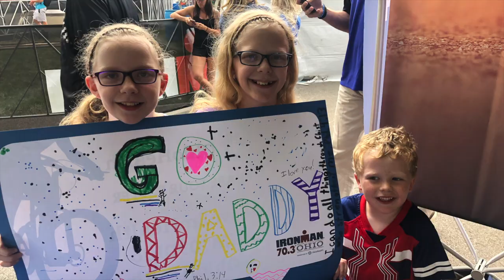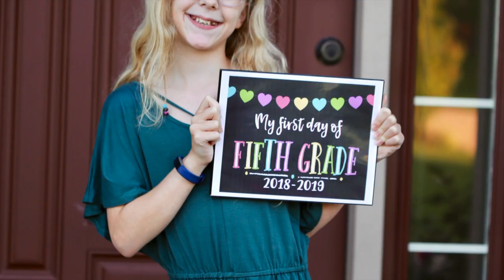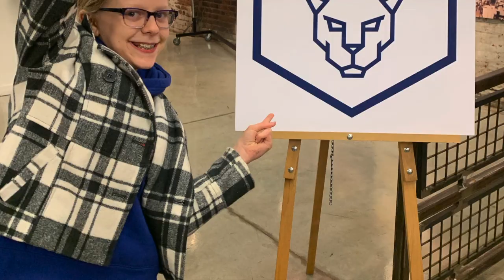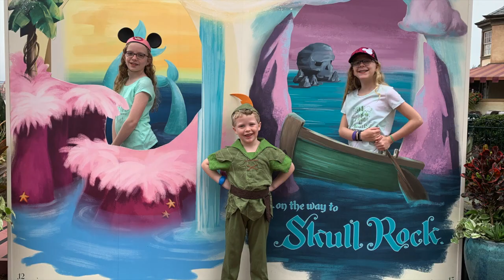Elise & Avery are - somehow - Eleven! 🥳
Somehow, I blinked and my baby girls are ELEVEN. They’re solidly parked in that “tween” zone, and - though sometimes their near-teen-ness shows a little too strongly :) - they are so, so much fun to be around.

Year 11 marked the end of our second year of homeschooling and their 8th year of dance - complete with more successful competitions, being invited to dance on a cruise ship, and growing closer to friends at their studio.

They are growing up to be such beautiful young ladies; many times this year they have shown what caring big sisters they are, and how thoughtful and wonderful they can be - especially when they work together to use their super powers for good.

Though I struggle with how quickly time passes, I am looking forward to seeing what year twelve will bring for them, and for our family. I’m so grateful they’re ours.